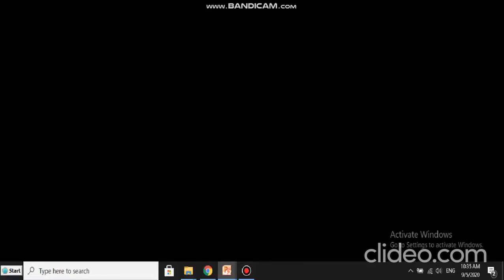بشر اور دنیاوی ہوس پرستی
Insan Apni Dunyavi Hawas Mein Har jaeiz auur Na-jaeiz kam karta chala jata hai aur khud ko Khuda samjh Bethta hai aur ye bhul jata hai k Aik akela hi Khuda hai jo is puri Kainat ka malik hai.